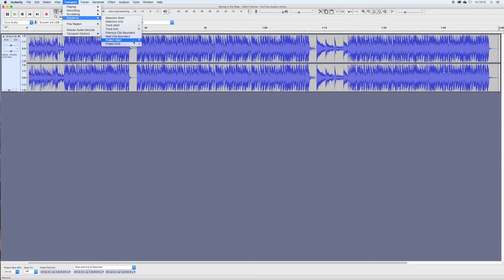How to play, stop and move the playhead in Audacity